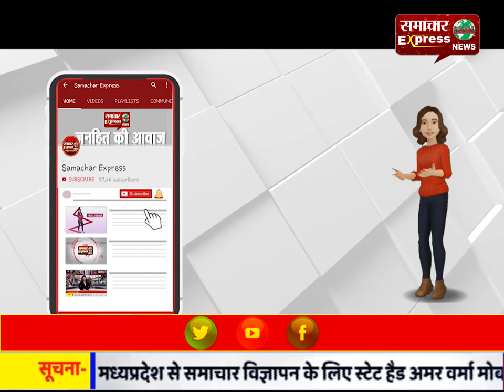कोरोना वायरस को हराने के लिए रेडक्रॉस वालंटियर्स भी निभा रहे हैं अहम भूमिका